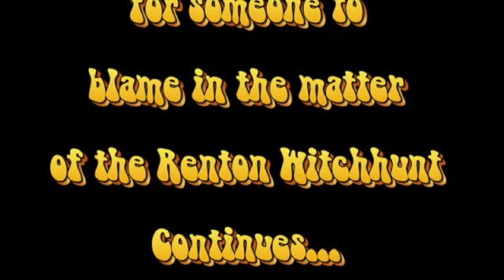A Question of Law...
The question has arisen of where Renton Mayor Denis Law was during the misbegotten witch hunt for MrFuddlesticks.